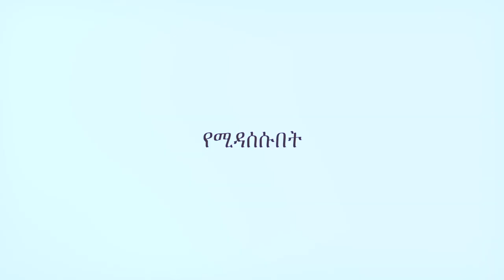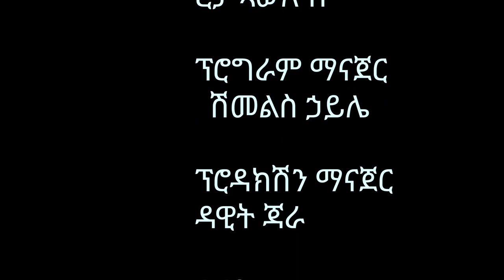የኳየር አገልግሎት ክፍል ሁለት በወንድም ረታ ጳውሎስ